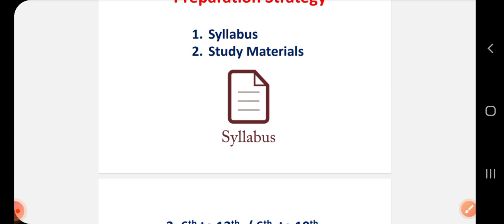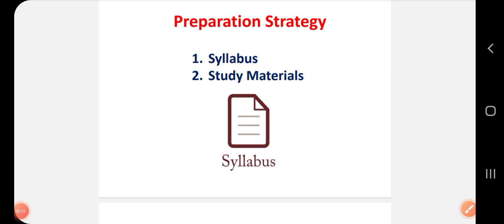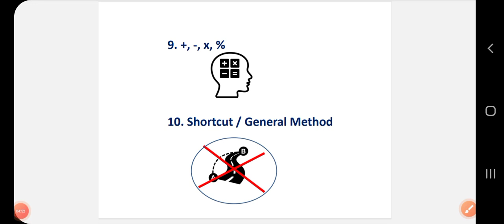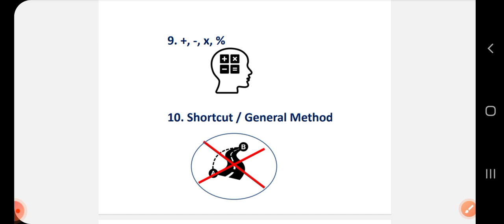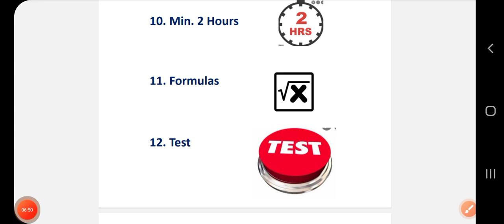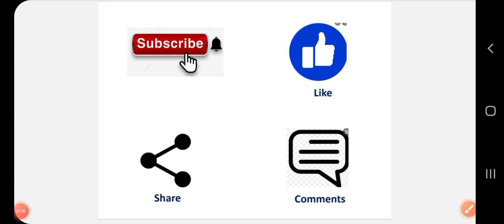How to prepare TNPSC Maths | Preparation Tips | TNPSC Maths preparation for Beginners | Group 1/2/4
This Video about how to prepare TNPSC Maths | Preparation Tips | TNPSC Maths preparation for Beginners | GROUP 1/2/2A/4

If you have any doubt regarding the maths subject,